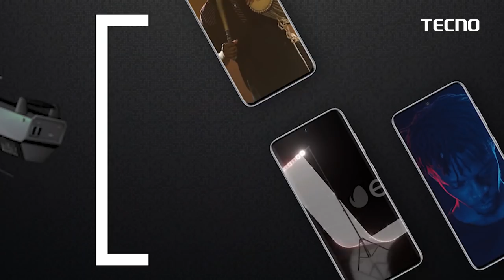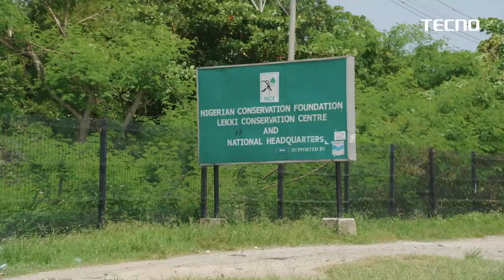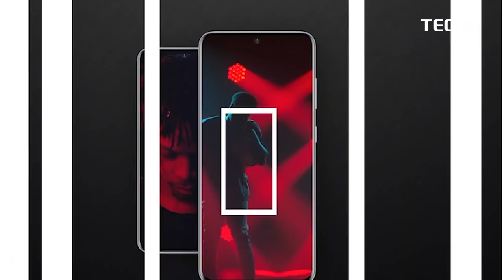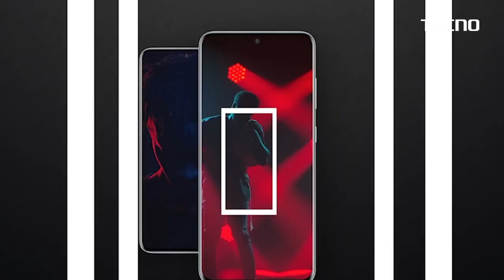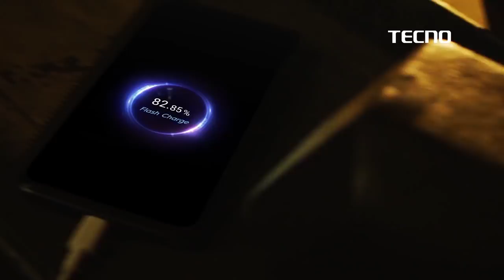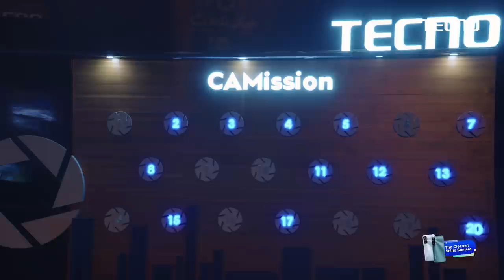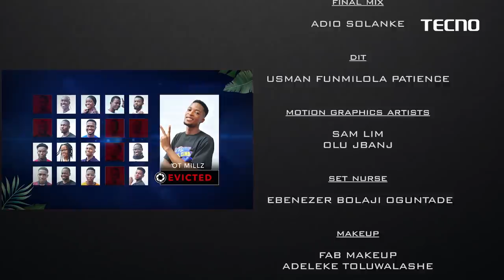TECNO CAMission Boot Camp Reality show Episode 2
Watch episode 2 of CAMission Boot Camp as they accomplish the nature, landscape and macro photography task. Only 16 young photographers and videographers as 4 has been evicted in TECNO CAMission Reality using CAMON 17 Pro.

A time to showcase their talents with the guidance of Celebrity Team Learders; Brodda Shaggi, Bisola Aiyeola, Denola Grey and Venita Akpofure. The Grand Prize remains 4 million for 4 contestants.

CAMON 17 Pro comes with 64MP rear camera, shoots video on 4k capacity and lots more. To learn more about this device,